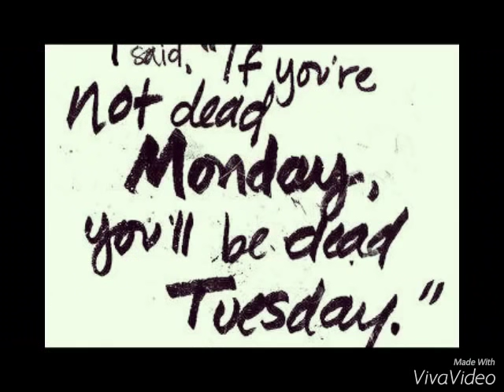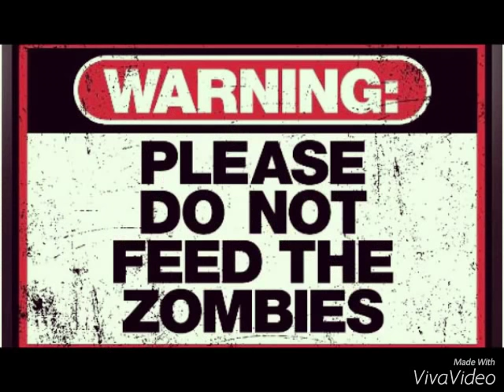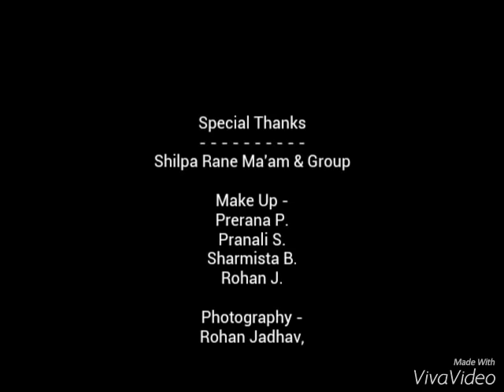Zombie_Attack (2016) — Ganesh_Subramani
I won First place in fancy dress competition in my office. I dressed up in the costume of a Zombie.

World Zombies Day , Zombie Fancy Dress,
The Dead Fancy Dress Competition.

Dead zombie costume is the most scary fancy dress costume in Halloween.

A zombie (Haitian French: zombi, Haitian Creole: zonbi) is a fictional undead being created through the reanimation of a human corpse. Zombies are most commonly found in horror and fantasy genre works. The term comes from Haitian folklore, where a zombie is a dead body reanimated through various methods, most commonly magic. Modern depictions of zombies do not necessarily involve magic but often invoke science fictional methods such as carriers, radiation, mental diseases, vectors, viruses, scientific accidents, etc.

Strangers searching for a young woman's missing father arrive at a tropical island where a doctor desperately searches for the cause and cure of a recent epidemic of the undead.

" GST Entertainerz "  About us - We are everything and we like to share everything with you Related to entertainment, Dance, fun, art, music, comedy, games and much more.

Like Love Share !!

Install the app to follow my photos and videos.